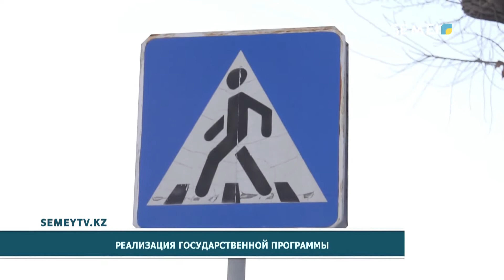РЕАЛИЗАЦИЯ ГОСУДАРСТВЕННОЙ ПРОГРАММЫ